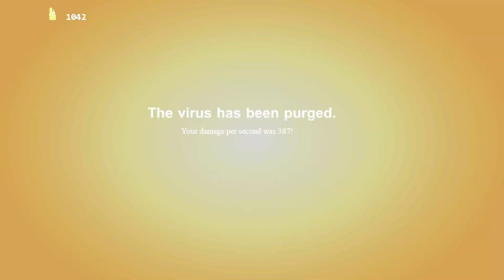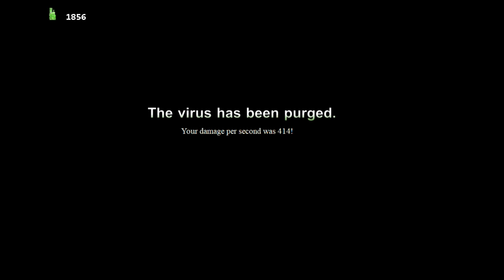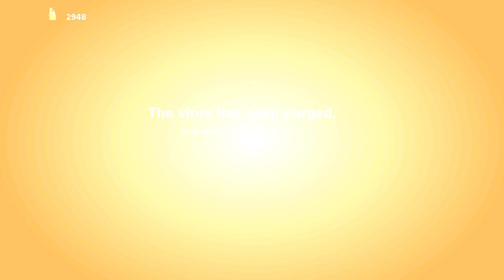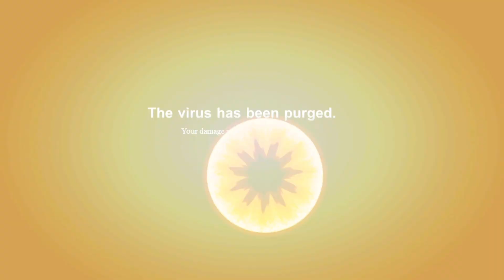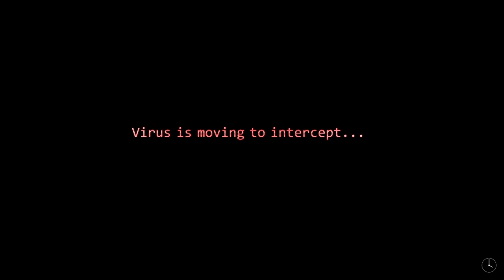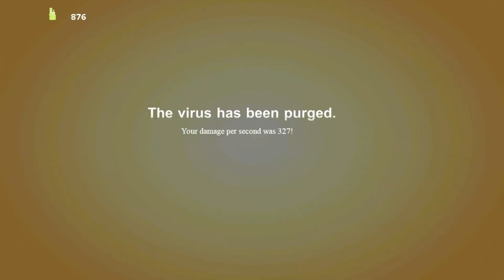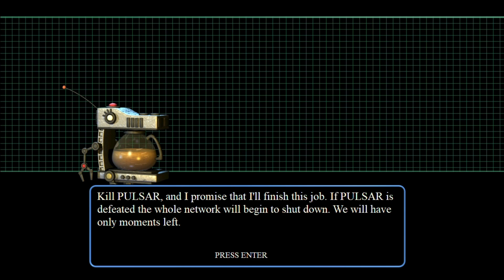I'd Never Leave My Mother's Basement | The Desolate Hope | Part 7